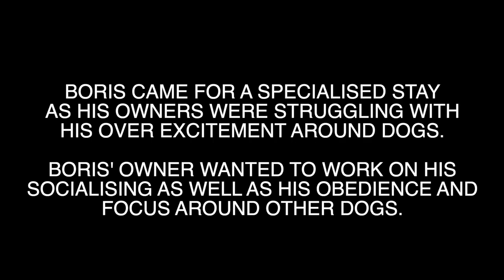Boris the Airedale puppy - 2 Weeks Residential Dog Training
Boris the Airedale Terrier Puppy has completed a 2 week residential stay

Boris came to Adolescent Dogs following the footsteps of his brother who trained with us when he was a puppy.

Boris’ owner wanted help with understanding how to deal with Boris’ obsession with dogs and to teach him how to greet and behave around other dogs.

Boris has now learnt to disengage from other dogs after a greeting and therefore won’t be making other dogs he meets uncomfortable.

He has also learnt how to settle, lie down and heel past other dogs without feeling the need to fixate. He is a very friendly pup, but his recall was none existent around other dogs, so we have focused on this lots so he can come back from other dogs and his mum can enjoy walking him without worrying about him being told off by other dogs.